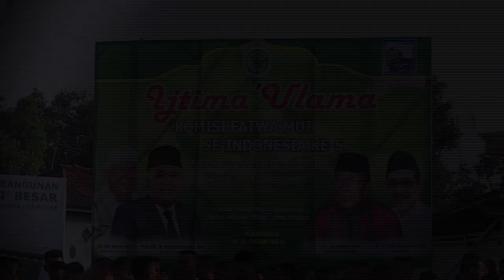Prof. Dr. KH. Din Syamsuddin - Ketua Umum MUI KE-6 : Rekatkan Harmoni Kehidupan Beragama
Pada tanggal 26 Juli 2023, Majelis Ulama Indonesia genap berusia 48 tahun. Dalam kurun maktu itu, MUI dipimpin oleh tokor-tokoh hebat yang berperan bukan saja untuk agama, tapi juga untuk bangsa Indonesia.